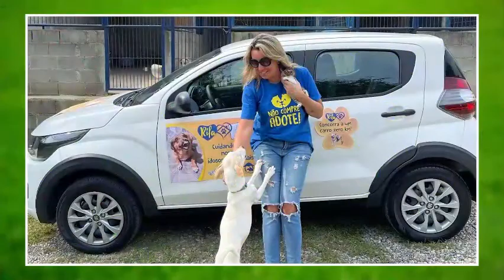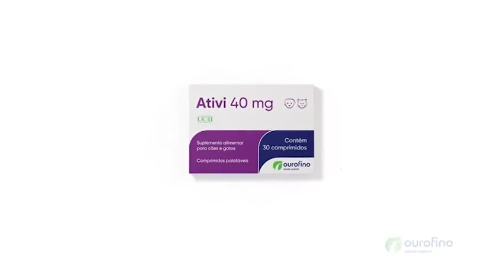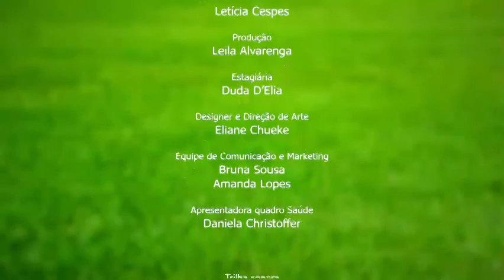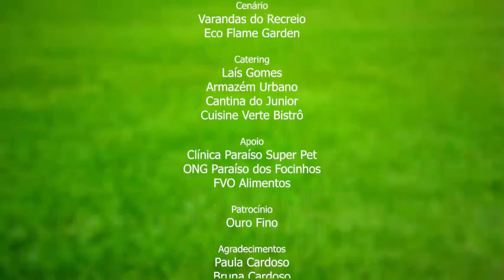Programa Em Movimento 8 na íntegra